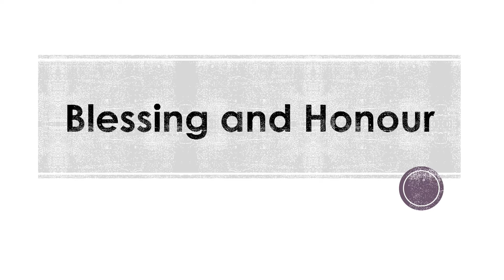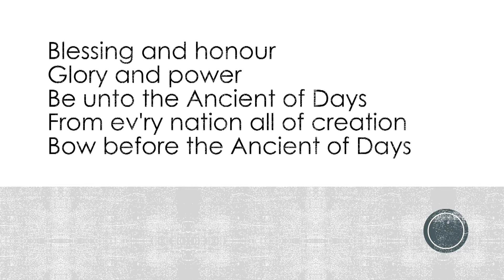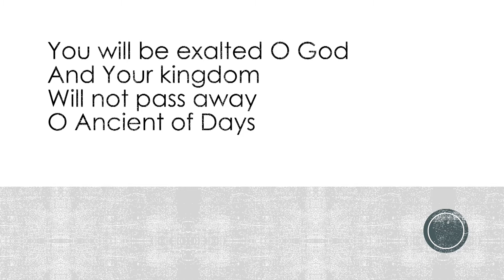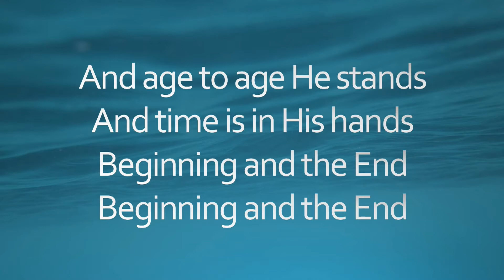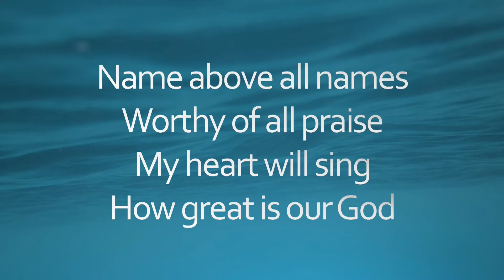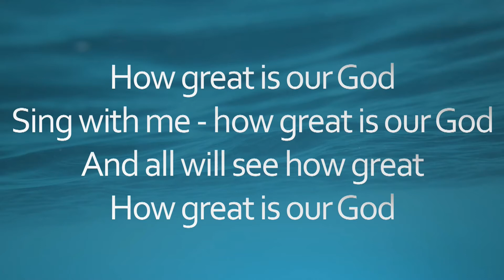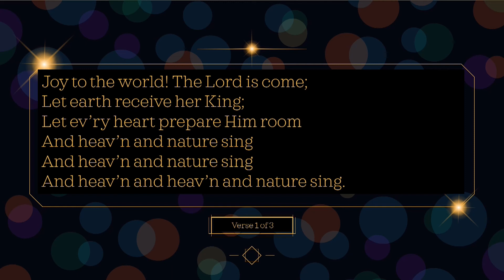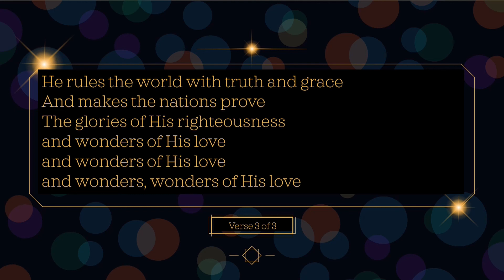Sunday 13th December 2020 Worship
Morning service from Worcester Park Baptist Church
Matthew 1:18-25
Preacher: Gavin Carpenter